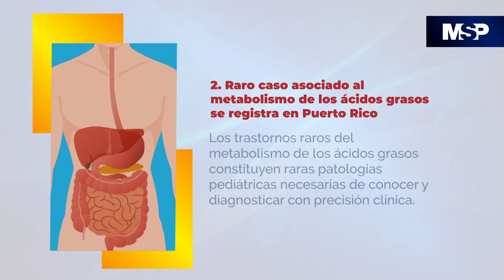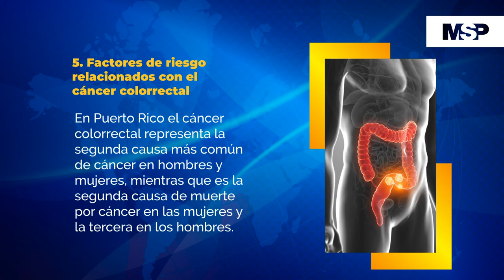Resumen MSP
Escuche esta entrevista como Podcast